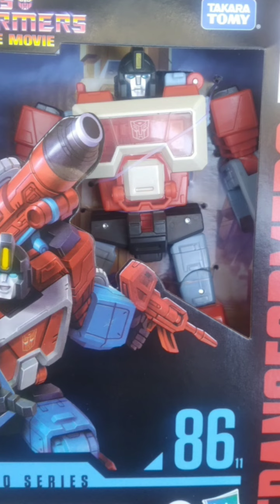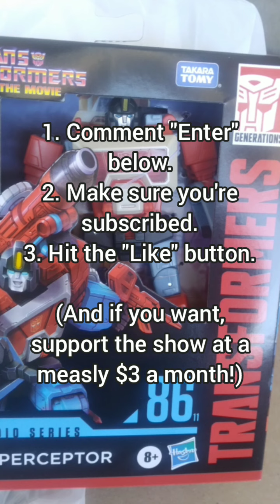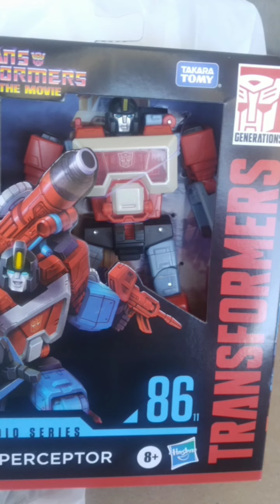The LATEST Transformers News: TFCon LA, SS RotB Cheetor, and GIVEAWAY! (T-Talk #205)